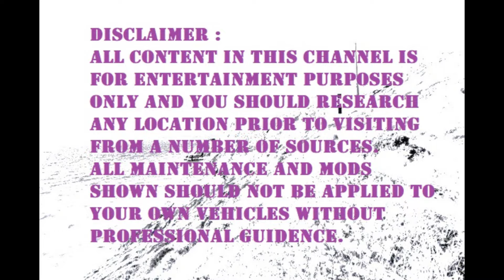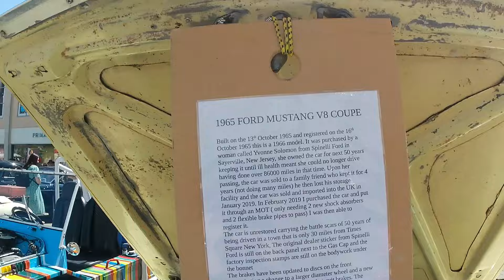Truro Classic Car Show 30th July 2024 Cornwall England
Classic and Vintage Vehicles and Motorcycles.

British Classic & Vintage vehicles as well as European & American iron.

Unfortunately my camera battery died so I missed the vehicles parked up Lemon Street. Hope to see them next year. Share with your enthusiast friends and family. Lots of other shows in Cornwall on the Channel.